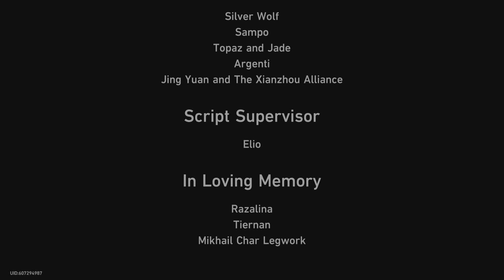Honkai: Star Rail Penacony 37 flip